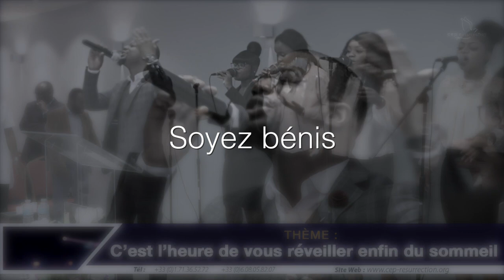Gospel Choir C.E.P. - ...Tu en es digne...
Titre : ...Tu en es digne...
Orateur : CEP Gospel Choir
Lieu : Villeneuve-le-roi, France
Date :